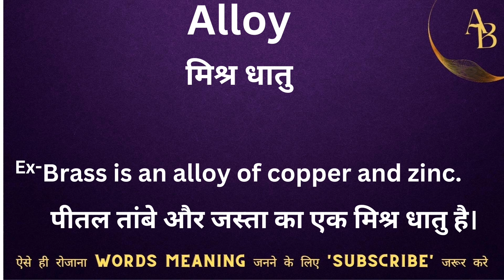Alloy meaning in hindi || alloy ka matlab kya hota hai || word meaning english to hindi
Alloy meaning in hindi
Hindi to English
Word meaning